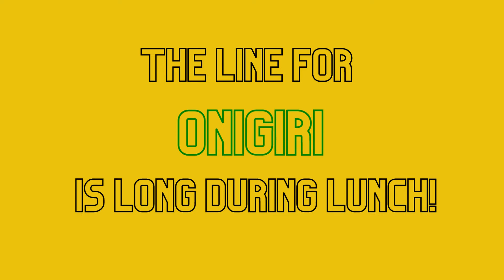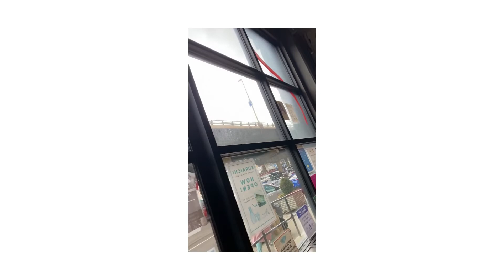Japan Village NYC: A Mini Tour of Japanese Village Brooklyn!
Japan town NYC, is located in Sunset Park Brooklyn. This Brooklyn Japan village has a grocery store, onigiri rice ball stand, ramen spot, sushi spot, sake bar, takoyaki, fresh udon, and so much more.

My favorite is the onigiri rice balls, there are not a lot of places in NYC where you can find fresh onigiri.

Check out this Japanese village Brooklyn, for all of your favorite Japanese foods!